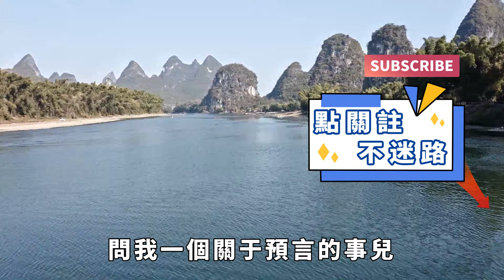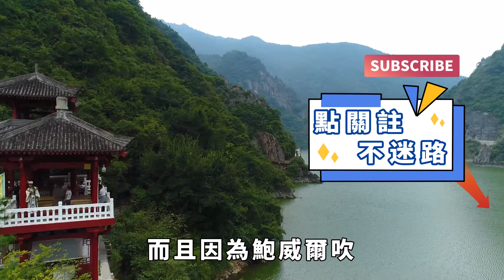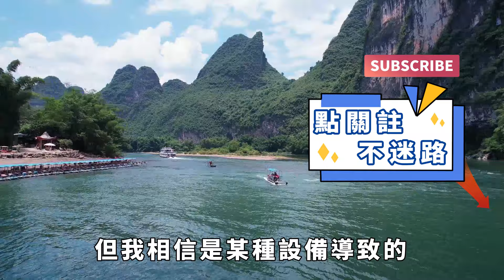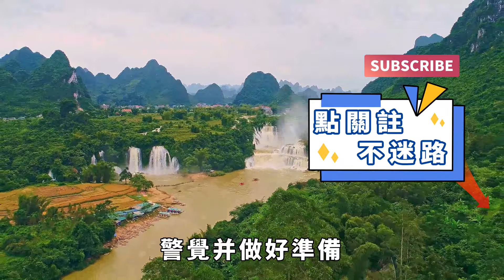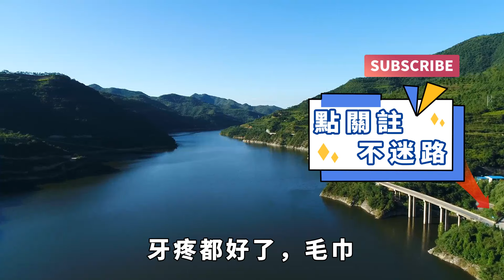神的警告：法國奧運將遭到恐襲！做好準備：2024年有很多人被上天收走！2025年有更大災難爆發！神的預言100%應驗【國學天地】法國奧運#2024#2025#災難#預言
大家好，歡迎踏入國學天地，一起揭秘命運之輪，打造和諧福祉的生活空間！
驚人預言曝光！多人曾預言聖人、步虛大師預言2024年聖人出山，連其樣貌都精準描述？
美國牧師布蘭登比格斯早在4個月前就預言川普遭遇暗殺，而且右耳中彈，甚至連攻擊細節也描述的相當精準。其神準預言一下子在網上爆紅，現在他頻道的訂閱量三天之內翻了一番。布蘭登在7月20又緊急發表了神讓我看見巴黎陷入火海的新語言，警告法國將因恐怖襲擊而陷入火海之中。下面我們一起來了解一下，布蘭登先跟大家打了個招呼，然後他說首先我有一些事情想跟你們分享一下，我相信現在我們處在一個非常重要的時刻，有很多人問我，我是否覺得4月會有什麼事發生？